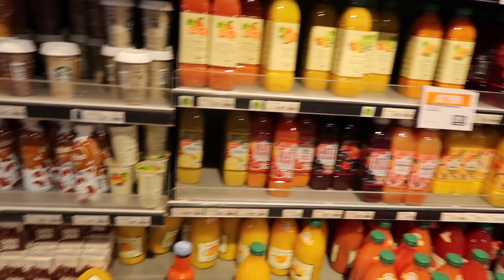VLOG : Un día conmigo || Rihanel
Hola amores !! ♡

Encuéntrame  aquí  🤳🏽

* Canción : Cryin My Beer

VIDEOS RECOMENDADOS

Ya somos 47.700 GRACIAS🎉🎉